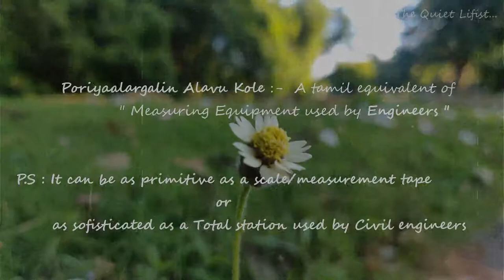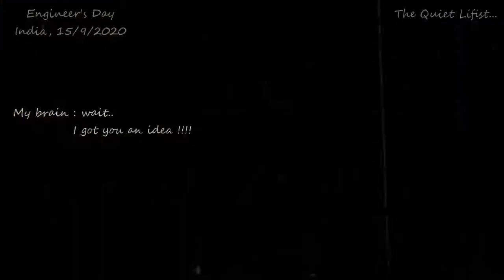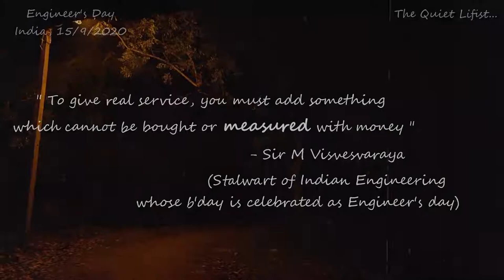How to Repair OLD steel measuring tape | stuffed Chapathi Idea | Engineers Day | Silent Vlog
Glimpse of steps and tips in reparing an old steel measuring tape, followed by ideas on cooking a meal with leftover vegetables and paneer to make a stuffed chapathi.

Note to my Dear Quiet Lifist,

Are you a puzzle freak held up at home? Look around. There might be things needing repair.
Trust me, you get a high of solving a problem + get things repaired + saving your pocket + no one really knows the worth of an antique item, until it becomes one. So why wait. Solve and have fun for this engineer's day !

Camera: One plus 6 mobile phone